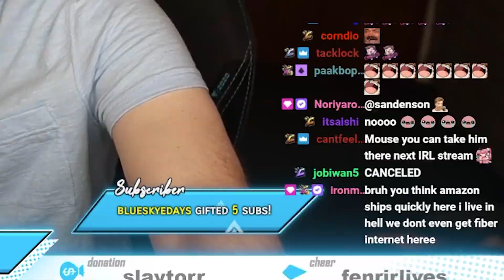Connors Fastest Cancellation To Date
Man just can't stop taking L's